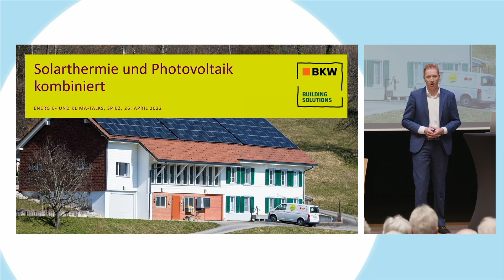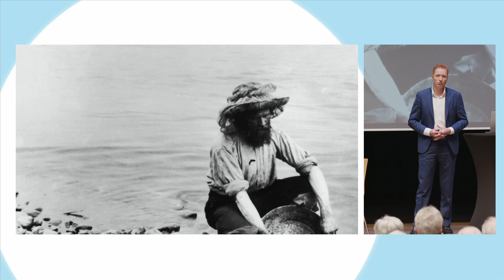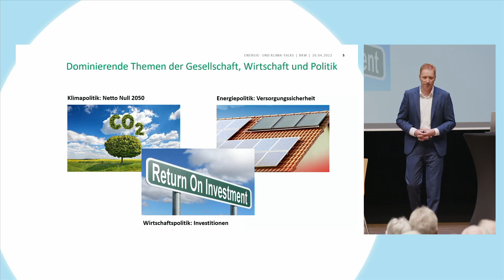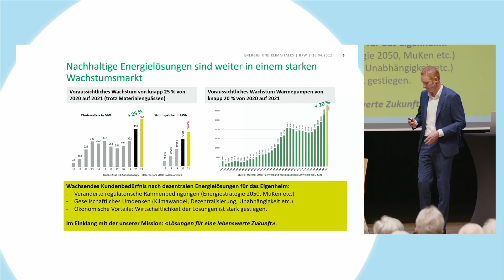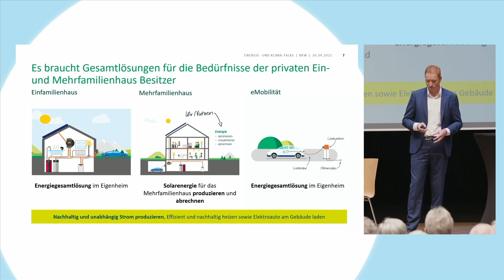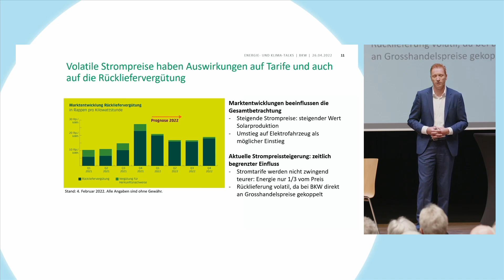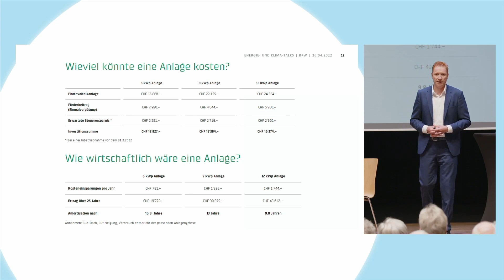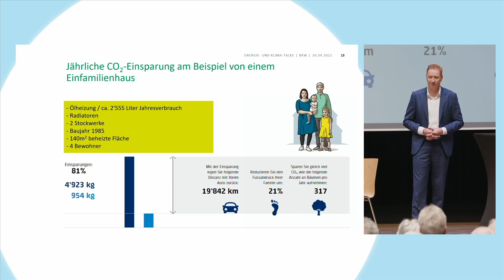Meine Elektroheizung muss weg! | Solarthermie und Photovoltaik kombiniert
Elektroheizungen sind Stromfresser und die Betriebskosten sind hoch. Doch sie zu ersetzen, wird je nach Gebäude, in dem eine Elektroheizung als Hauptheizung dient, eine echte Herausforderung.

Sie erfahren, wie Sie diesen Ersatz optimal planen, welche Sanierungsmassnahmen beim Gebäude sinnvoll sind und wie Sie Fördergelder beantragen können. Wir wollen Sie auch über Technologien informieren, die als Ersatz für eine Elektroheizung infrage kommen. Und welche Alternativen sich auf dem Markt bewährt haben.

Mit Blick in die Zukunft thematisieren wir, wie ein Heizungsersatz mit einer Photovoltaik-Anlage, der Elektromobilität und der Speicherung optimal gekoppelt werden kann.